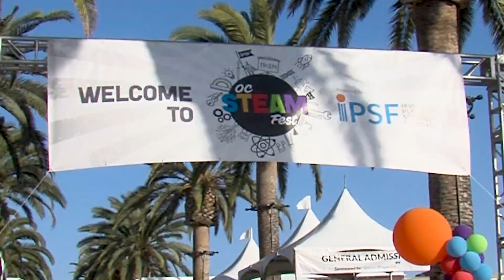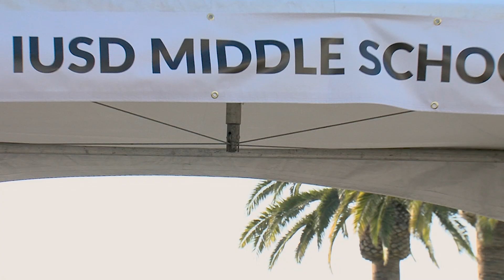OC STEAM Fest 2018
The STEAM Fest is a fun-filled day for students and families to explore exciting, hands-on activities related to Science, Technology, Engineering, Arts, and Mathematics.